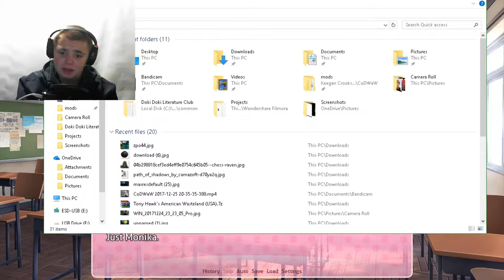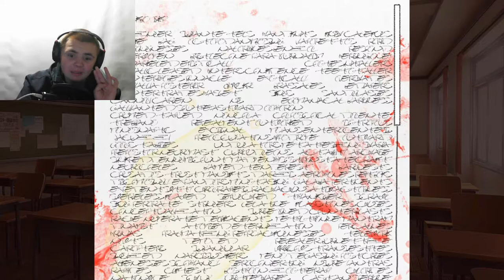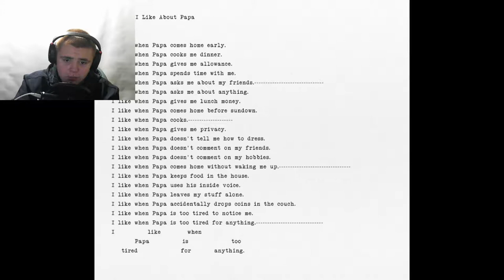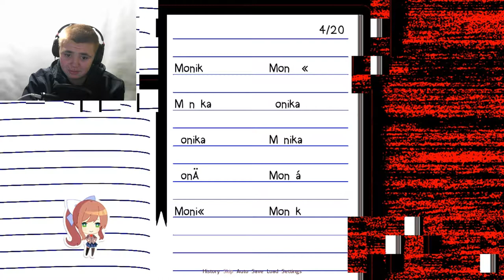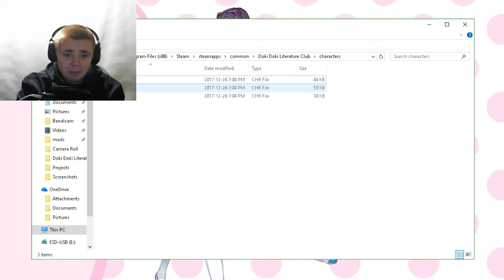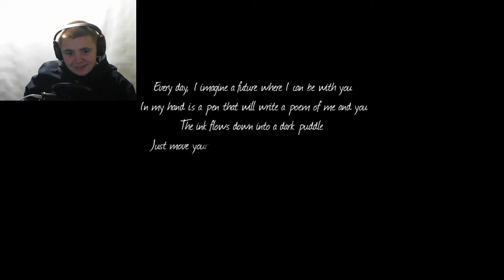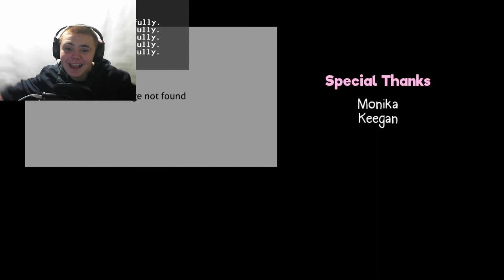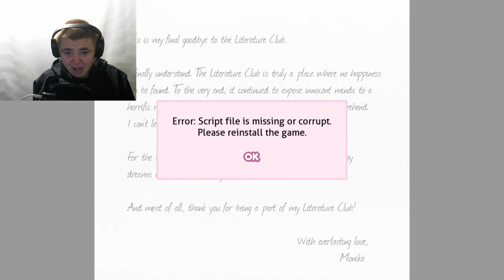j̷u̶s̶t̵ ̶m̵o̵n̴i̶k̸a̴.̵.̷.̷ ̷j̴u̶s̶t̷ ̷m̶o̵n̸i̴k̶a̶.̵.̵. | Doki Doki Literature Club - Part 5 (END)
Hey guy's and welcome to Doki Do...k...

j̷u̶s̶t̵ ̶m̵o̵n̴i̶k̸a̴.̵.̷.̷
j̷u̶s̶t̵ ̶m̵o̵n̴i̶k̸a̴.̵.̷.̷
j̷u̶s̶t̵ ̶m̵o̵n̴i̶k̸a̴.̵.̷.̷
j̷u̶s̶t̵ ̶m̵o̵n̴i̶k̸a̴.̵.̷.̷
j̷u̶s̶t̵ ̶m̵o̵n̴i̶k̸a̴.̵.̷.̷